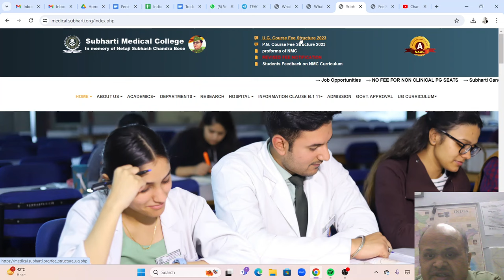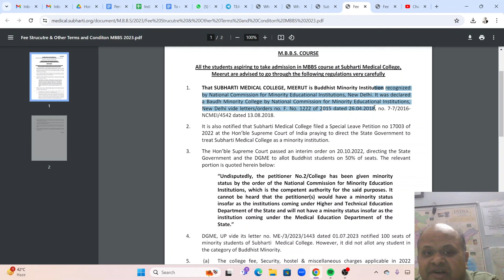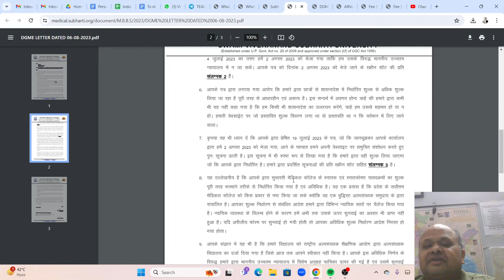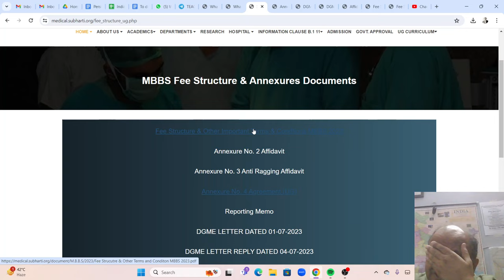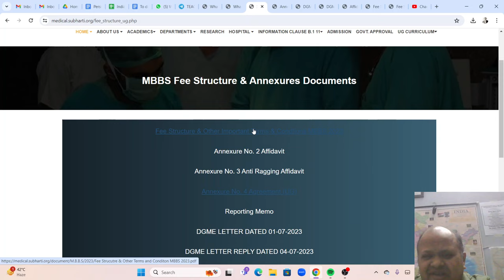MBBS India Admissions 2024! Subharti meerut case study! 2023 मैं cut off नीचे क्यों थी? Worth vs Fee